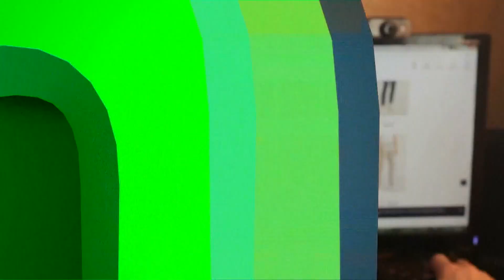Amazon Prime Day sets record $12.7 billion in sales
It was a record year for Amazon Prime Day this week.